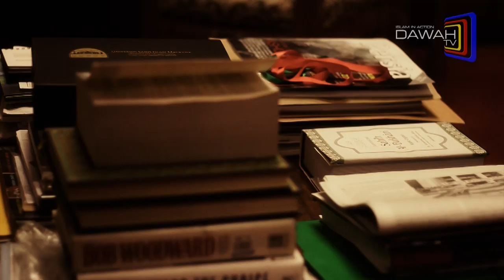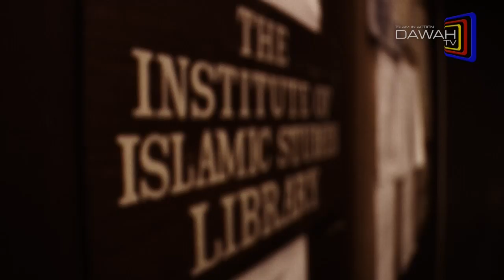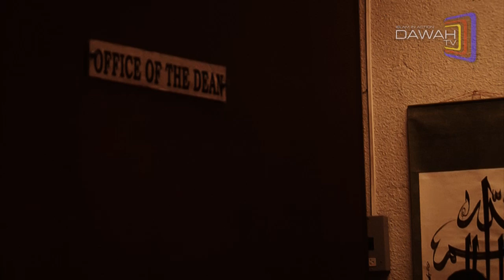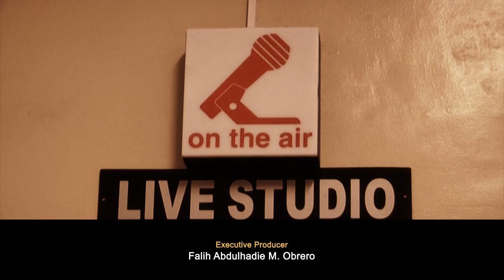The UP - Institute of Islamic Studies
The UP Institute of Islamic Studies was created on November 22, 1973 by Presidential Decree 342, as a part of the Philippine Center for Advanced Studies (PCAS). Following the Abolition of PCAS on July 9, 1979 by virtue of Executive Order No. 543 issued by the President of the Philippines, the Institute was re-established as a separate unit of the University.

It aims to provide university students, both Muslims and non-Muslims, an opportunity to participate more fully in national life and development. More specifically, it intends to create deeper understanding and more rapport between the Muslims of the Philippines and the rest of the University of the Philippines national community. Moreover, it aims to shed light on certain portions of Philippine history and to place in proper perspective the role of the Islamic cultural heritage in shaping the Philippines and neighboring Southeast Asian countries. It is envisioned that the Institute will serve as a meeting place for scholars interested in Islamic history and culture from Asia and other parts of the world.

The Dean
Institute of Islamic Studies
Universities of the Philippines
Romulo Hall, Diliman QC 110

Office: 929-8286 or 981-8500 Local 3583